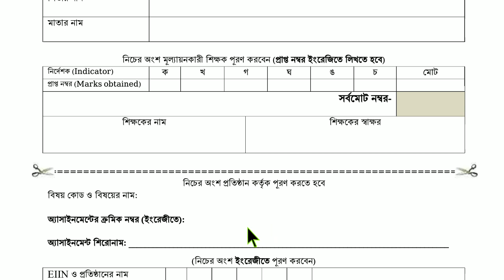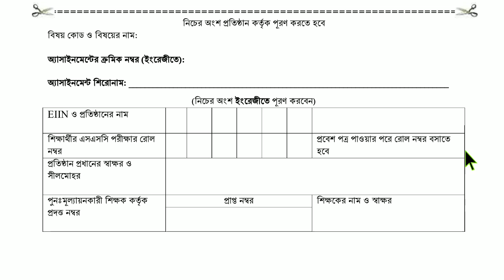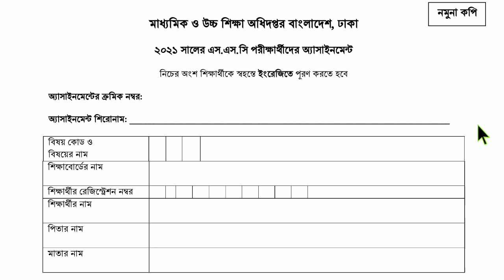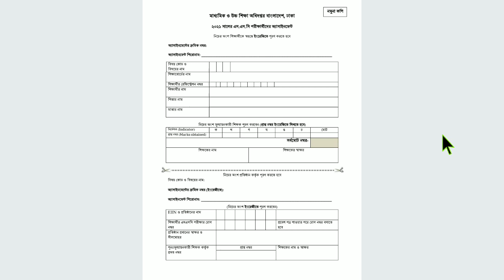SSC 2021 assignment 1st week || SSC assignment 2021 Cover Page || SSC 2021 Assignment Cover page PDF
SSC 2021 assignment 1st week || 1st week assignment ssc 2021 | How to make Cover Page || SSC 2021 Assignment Cover page

SSC 2021 assignment 1st week || 1st week assignment ssc 2021 | SSC 2021 Class 10 1st week assignment

Class 10 Math Assignment 2021 || Class 10 Math Assignment 1st week 2021 || ১০ম শ্রেণির গণিত এসাইনমেন্ট ১ম সপ্তাহ‌ ২০২১

assignment
assignment answer
assignment solution
assignment 2021
এসএসসি এসাইনমেন্ট ২০২১ ১ম সপ্তাহ
এসএসসি ২০২১ এসাইনমেন্ট
১০ম শ্রেণির গণিত এসাইনমেন্ট ২০২১
Talukdar Academy
Mechanical Engineering
10 math assignment
math assignment
১০ম শ্রেণির গণিত এসাইনমেন্ট
১০ম শ্রেণির গণিত এসাইনমেন্ট ২০২১
১০ম শ্রেণির এসাইনমেন্ট
১০ম শ্রেণির গণিত এসাইনমেন্ট সমাধান
১০ম শ্রেণির গণিত এসাইনমেন্ট উত্তর
এসাইনমেন্ট
১০ম গণিত এসাইনমেন্ট
গণিত এসাইনমেন্ট
গণিত এসাইনমেন্ট ১০ম শ্রেণি
১০ম শ্রেণীর গণিত এসাইনমেন্ট
১০ম শ্রেণীর গণিত এসাইনমেন্ট ২০২১
১০ম শ্রেণীর গণিত এসাইনমেন্ট উত্তর
১০ম শ্রেণীর গণিত এসাইনমেন্ট সমাধান
১০ম শ্রেণির গণিত এসাইনমেন্ট এর সমাধান
১০ম শ্রেণির গণিত অ্যাসাইনমেন্ট
গণিত অ্যাসাইনমেন্ট
নবম শ্রেণীর গণিত অ্যাসাইনমেন্ট
১০ম শ্রেণীর গণিত অ্যাসাইনমেন্ট
১০ম শ্রেণির গণিত অ্যাসাইনমেন্ট ১ম সপ্তাহ
১০ম শ্রেণির অ্যাসাইনমেন্ট ১ম সপ্তাহ
এসাইনমেন্ট
এসাইনমেন্ট ২০২১
১০ম শ্রেনির এসাইনমেন্ট
১০ম শ্রেনির এসাইনমেন্ট ২০২১
১০ম শ্রেনির এসাইনমেন্ট ১ম সপ্তাহ
১০ম শ্রেনির এসাইনমেন্ট উত্তর
১০ম শ্রেনির বাংলা এসাইনমেন্ট উত্তর
১০ম শ্রেনির ইংরেজি এসাইনমেন্ট উত্তর
১০ম শ্রেনির গণিত এসাইনমেন্ট উত্তর
১০ম শ্রেনির বিজ্ঞান এসাইনমেন্ট উত্তর
১০ম শ্রেনির বাংলাদেশ ও বিশ্বপরিচয় এসাইনমেন্ট উত্তর
১০ম শ্রেনির ইসলাম শিক্ষা এসাইনমেন্ট উত্তর
১০ম শ্রেনির কৃষি শিক্ষা এসাইনমেন্ট উত্তর
১০ম শ্রেনির গার্হস্থ্য বিজ্ঞান এসাইনমেন্ট উত্তর
১০ম শ্রেনির তথ্য ও যোগাযোগ প্রযুক্তি এসাইনমেন্ট উত্তর
১০ম শ্রেনির পদার্থবিজ্ঞান এসাইনমেন্ট উত্তর
১০ম শ্রেনির রসায়ন এসাইনমেন্ট উত্তর
১০ম শ্রেনির জীববিজ্ঞান এসাইনমেন্ট উত্তর
১০ম শ্রেনির উচ্চতর গণিত এসাইনমেন্ট উত্তর
১০ম শ্রেনির ব্যবসায় উদ্যোগ এসাইনমেন্ট উত্তর
১০ম শ্রেনির হিসাববিজ্ঞান এসাইনমেন্ট উত্তর
১০ম শ্রেনির ফিন্যান্স এসাইনমেন্ট উত্তর
১০ম শ্রেনির ভূগোল এসাইনমেন্ট উত্তর
১০ম শ্রেনির অর্থনীতি এসাইনমেন্ট উত্তর
১০ম শ্রেনির পৌরনীতি এসাইনমেন্ট উত্তর